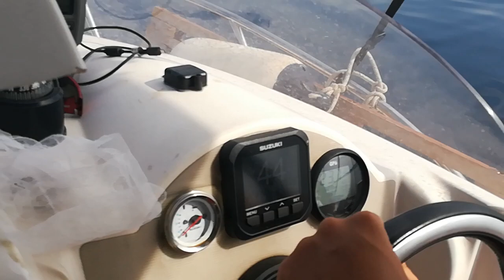Quicksilver 510 mit Suzuki 90 PS